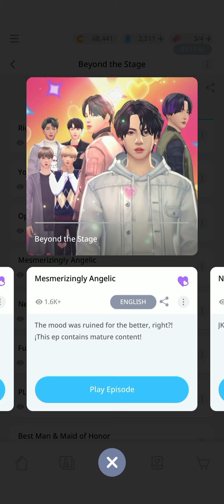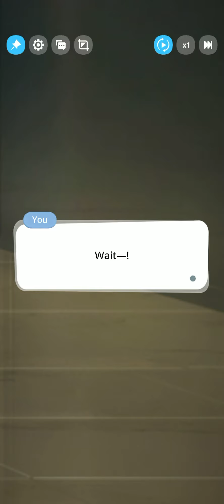MESMERIZINGLY ANGELIC (16+) | Beyond the Stage Episode 29 BTS Universe Story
Beyond the Stage Episode 29 "Mesmerizingly Angelic" BTS Universe Story
DATE OF RELEASE: FEBRUARY 27, 2021
*This episode contains mature content!*

This episode is with selected choice route:
1. "I'm ready now ;D"
2. "YES"
3. "Tell Jimin you're at the door"

The mood was ruined for the better, right?!

This is my first ever story on the app when it first came out. I decided to make my own story a couple weeks after BUS was launched hope it is to your enjoyment!

Find me on BUS @ellehcimae
Weverse